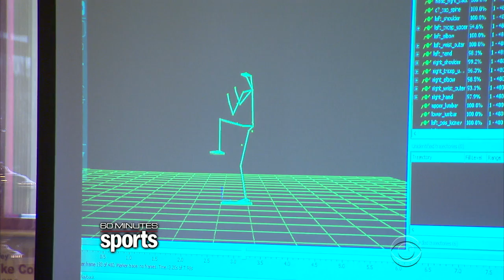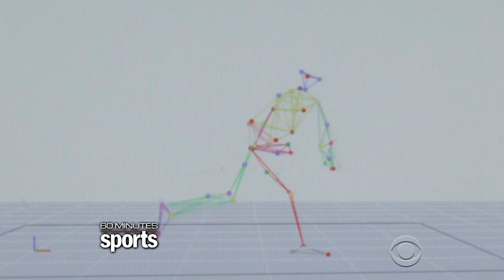Technology busts baseball’s age-old beliefs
New 3D motion analysis shows that baseball’s age-old pitching wisdom are flat out wrong. Jeff Glor investigates the new technology and learns that throwing across your body may not be such a bad thing.